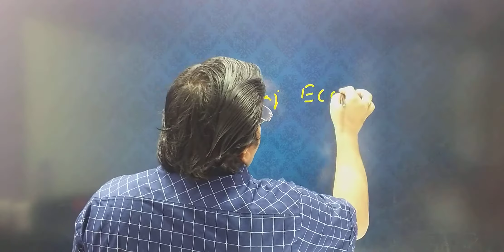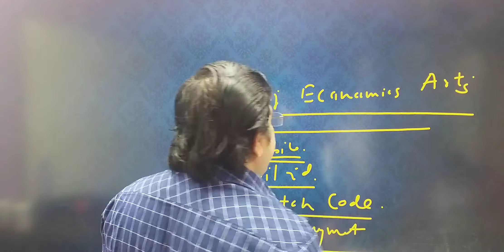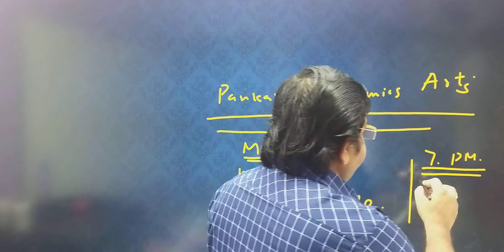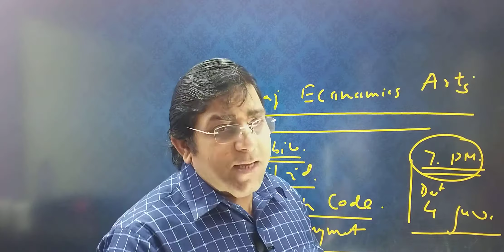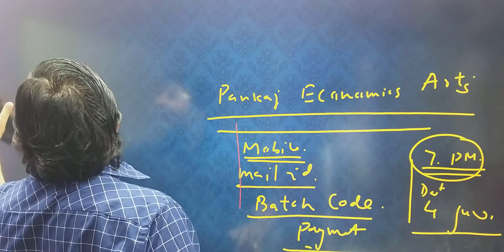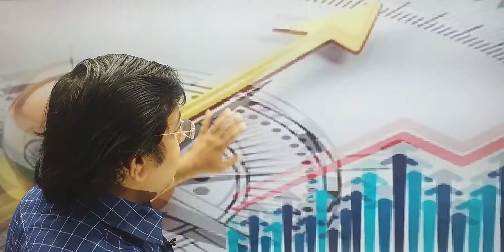ECONOMICS OPTIONAL FOR BPSC MAINS# LIVE CLASS FOR BPSC ECONOMICS#ECONOMICS MAINS FOR PCS EXAM